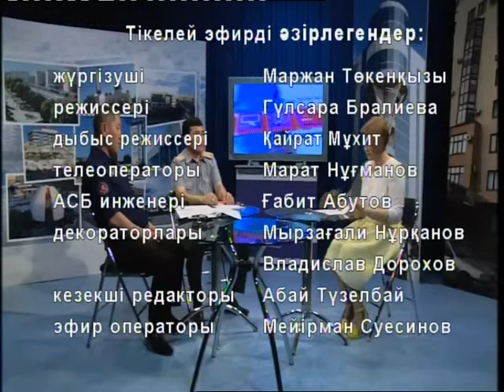Ашық әңгіме - Суға түсу маусымы басталды